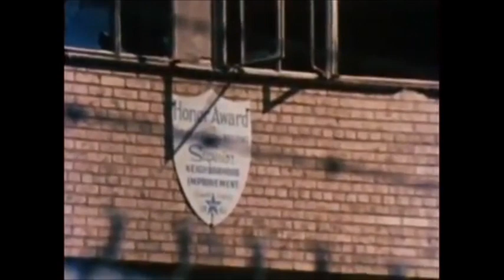Pruitt Igoe, infraviviendas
Breve fragmento del capítulo 4, "Problemas en Utopía" de los ocho de la serie "El impacto de lo nuevo"  producida en 1980 por la BBC  / RM / Time Life y presentada por Robert Hughes.  El movimiento "moderno" en arquitectura concluye a las tres de la tarde del jueves dieciséis de marzo de mil novecientos setenta y dos.